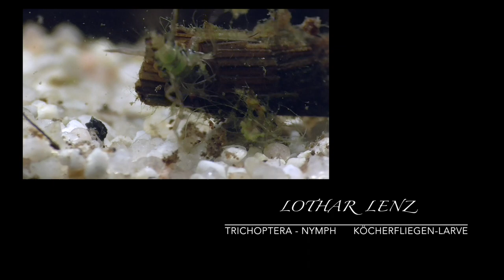Köcherfliegenlarve, (Trichoptera), Caddisfly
The Amazon links to this (http.amzn.to / ?) in the video description are afilliate links. ▬ My Equipment ▬▬▬▬▬▬▬▬▬▬▬▬▬
Kamera SONY RX10 III
und die neue SONY RX10 IV
Buch zur Kamera
macro achromat

bergm  7a